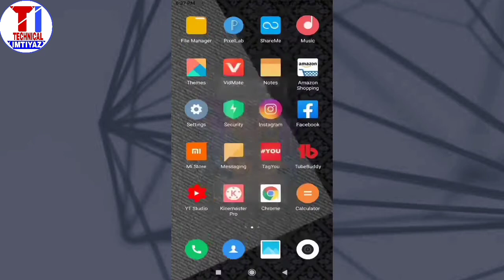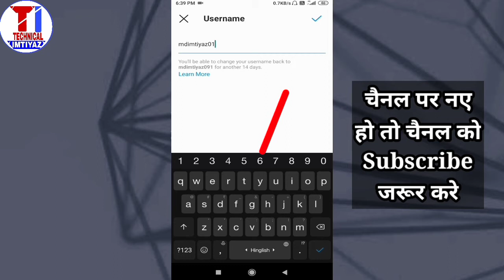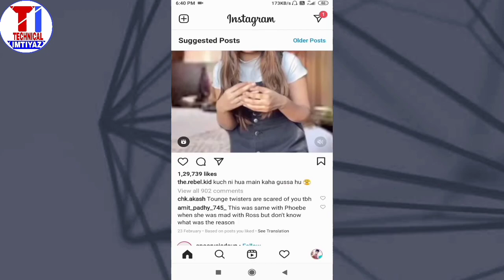Instagram Username Kaise Change Kare